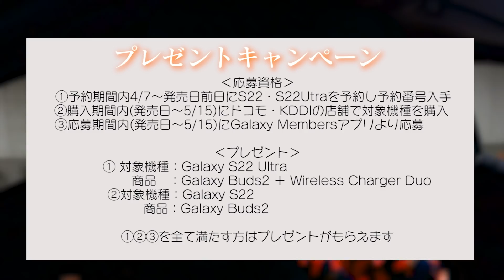初めてのノープランデートが幸せすぎて家帰りたくない。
▼予約購入キャンペーン
‹応募資格›
①予約期間内（4/7～発売日前日）にS22・S22 Ultraを予約し予約番号を入手
②購入期間内（発売日～5/15）にドコモ・KDDIの店舗で対象機種を購入
③応募期間内（発売日～5/15）にGalaxy Membersアプリより応募

‹プレゼント›
①対象機種　　：Galaxy S22 Ultra
　商品　　　　：Galaxy Buds２ ＋ Wireless Charger Duo
②対象機種　　：Galaxy S22
　商品　　　　：Galaxy Buds２

応募資格・方法などの詳細は以下URLをご参照ください！
※KDDI・Docomo共にキャンペーン内容は同じです。

こんちゃす！！

➀サブチャンネル
【なこなこのすっぴん。】不定期投稿